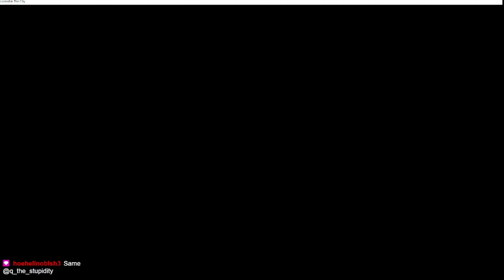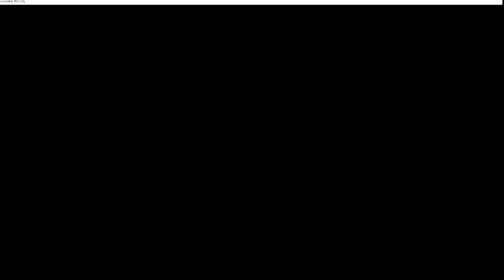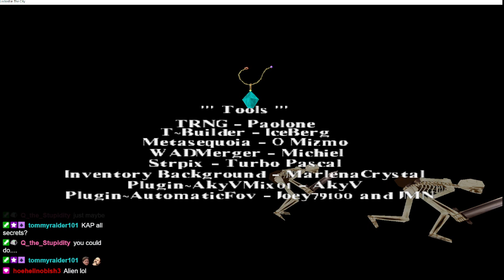Locked in the City by Bigfoot (Part 5)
For the full playlist of my playthrough of the TRLE, Locked in the City by Bigfoot